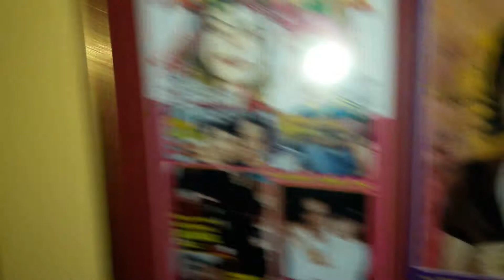Wow!!!....Michael Jackson Love Wafa Gellery!